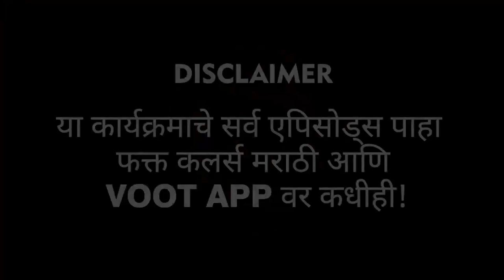Apurva emotional | अक्षयवर अपूर्वाची नाराजी | LetsUpp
बिग बॉस मराठीच्या घरात अपूर्वा नेमळेकर आणि अक्षय यांच्यात खास मैत्री असून अक्षयच्या वागण्याने अपूर्वा भावुक झाली